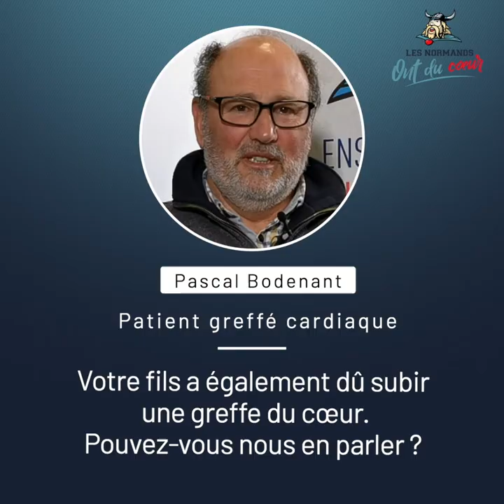Témoignage de Pascal, 3/5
Votre fils a dû également subir une greffe de cœur. Pouvez-vous nous en parler ?

Réalisation : Direction de la communication
Journaliste-cameraman : Mathilde LAPOTRE
Monteuse vidéo : Jennifer LIOT